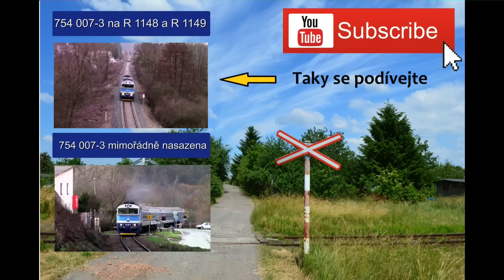VLAK / 754 044-6 okolí Mladé Boleslavi R 1149 14.3. 2016